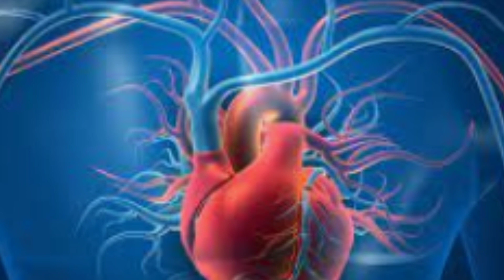Manfaat Makan Menggunakan Tangan bagi Kesehatan Tubuh yang perlu kita ketahui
Manfaat Makan Menggunakan Tangan bagi Kesehatan Tubuh yang perlu kita ketahui  Makan adalah salah satu bagian terpenting dalam kehidupan manusia. Makan dengan tangan memiliki efek positif pada kesehatan